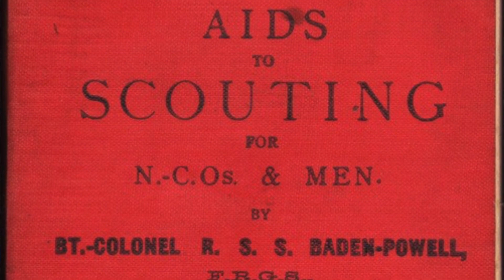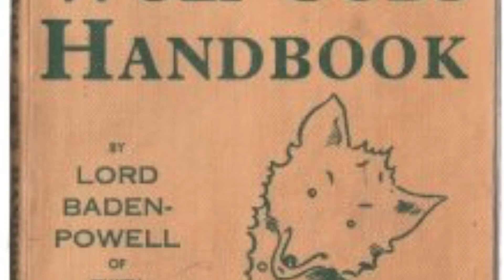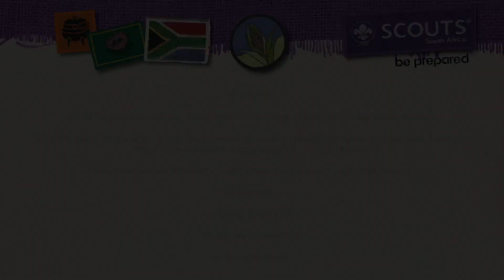History of Scouting in South Africa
Today Scouting is one of the world's largest youth movements. It began in 1907 with the vision of Robert Baden-Powell, known as B-P, and soon spread to South Africa and throughout the world. B-P was determined to promote a culture of peace by training the youth in critical life skills to build a better world.

Scouting spread very rapidly in South Africa, initially along separate racial lines, but by the 1970s, long before the end of apartheid, the separate associations were united into one integrated association, one of the first youth organisations in South Africa to do so. In 2000, Scouting in South Africa was opened to girls. A fourth branch was added in 2019, the Meerkat programme, catering to children ages 5 and 6.

Through its unique combination of adventure, education and fun, the Scouting programme manages to continuously renew and adapt itself to the changing world. The Scout movement continues to bring people together by creating a common ground for good. It continues to be inspirational for young people to become active local and global citizens, helping them to become the best version of themselves, in order to Be Prepared and to Create a Better World.

With thanks:
Professor Brian Figaji
Mr Stuart Ravenscroft
Mr Winston Adams